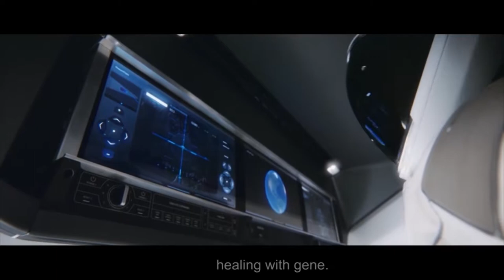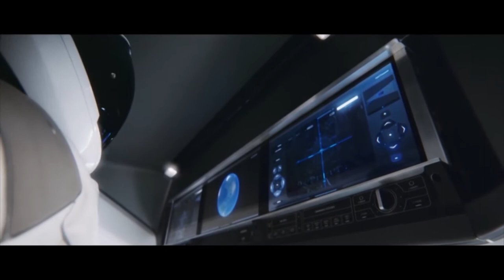SPACEX GENELL (OFFICIAL MUSIC VIDEO) by: Avatar Spacen - Starring: Genell McHelen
A Silicon Valley conceived unicorn Genell has moved on.
Starring actress: Genell McHelen. Most footage provided by Elon Musk Spacex public domain archive.